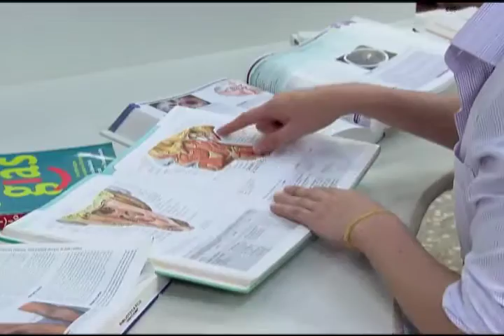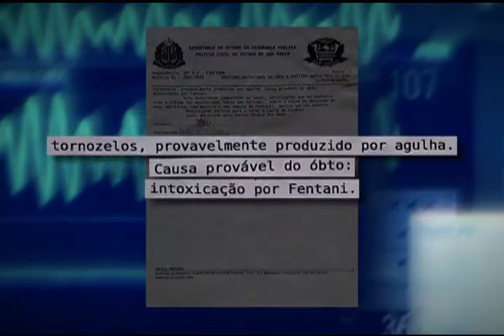SÉRIE: MÉDICOS NO VÍCIO 2